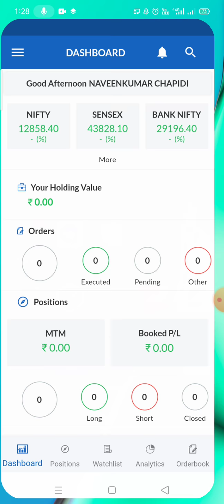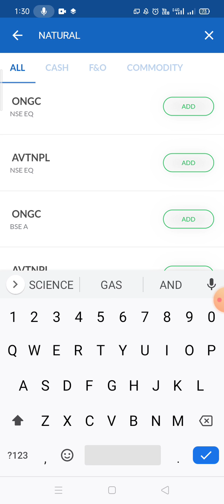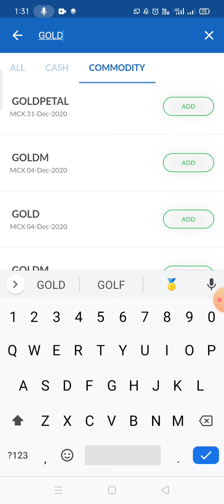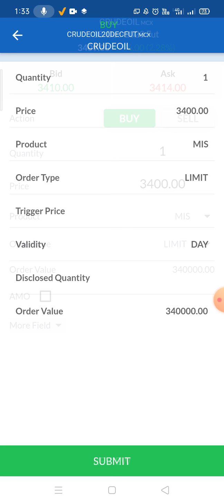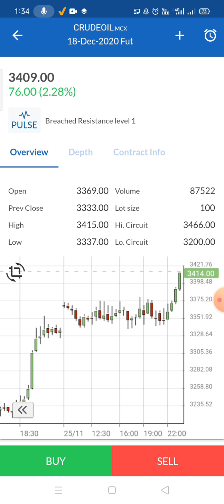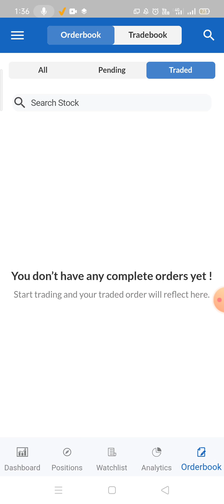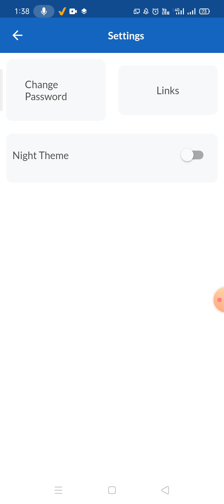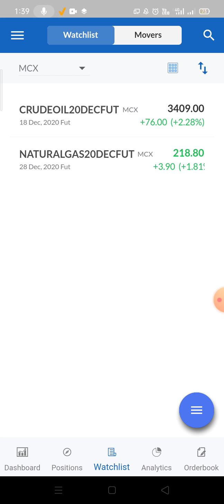Profit up profitmart mobile trading app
OPEN YOUR DEMAT AND TRADING ACCOUNT WITH PROFITMART SECURITIES
-- We provide you Equity Demat and trading account and commodity trading account
-- We provide you free trading calls and updates
-- We provide you computer & mobile trading platforms
-- We provide you good online trading support